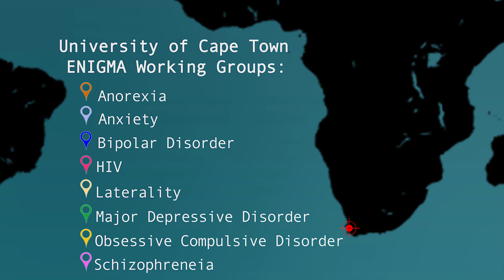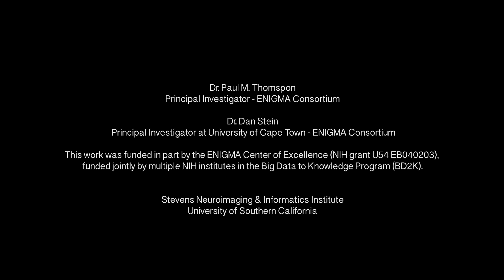Global Mental Health Disparities: Discussing ENIGMAtters with Dan Stein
In Episode 8 of our interview series, Dan Stein, PhD of Cape Town, South Africa discusses the treatment gap in developing nations and how ENIGMA helps to alleviate it. Though rates of mental disorders remain relatively consistent across cultures, the access to mental health treatment varies greatly, leaving the majority of the world without adequate care. As an advocate for implementing translational research, Dr. Stein emphasizes the importance of building collaborations with developing nations in order to address these issues.